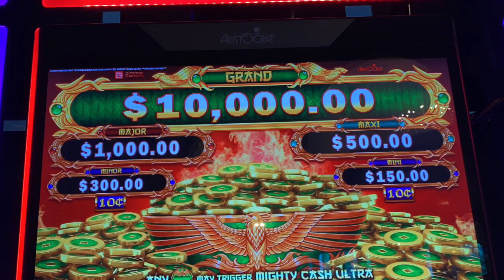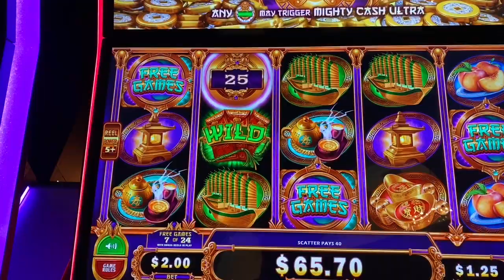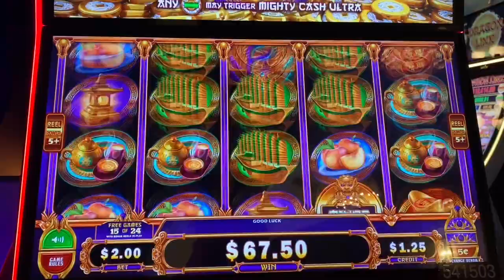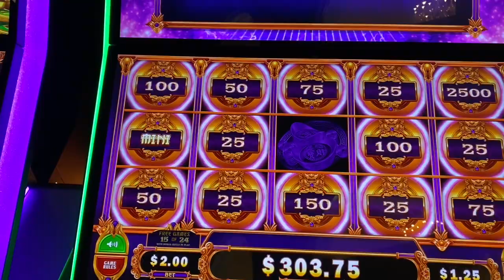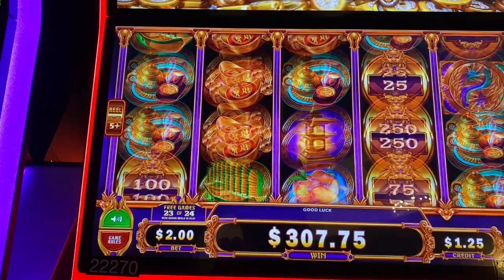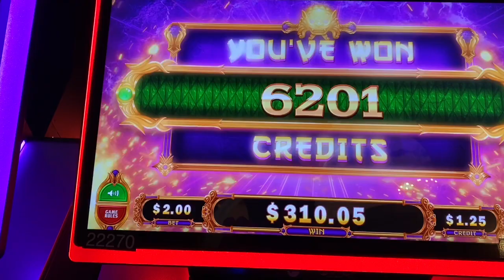💥💥🚨👍Down to our last spin on Mighty Cash Ultra and we get the free spins with 2 retrigger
Mighty Cash Ultra